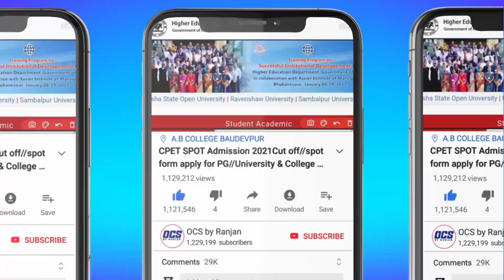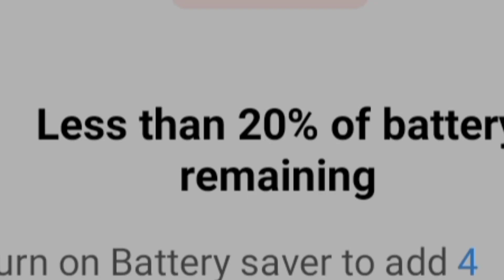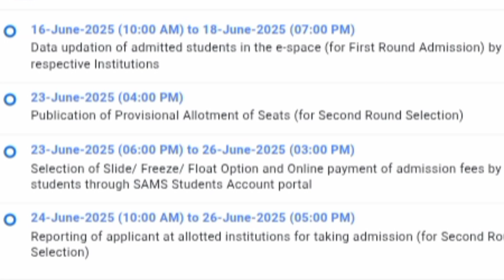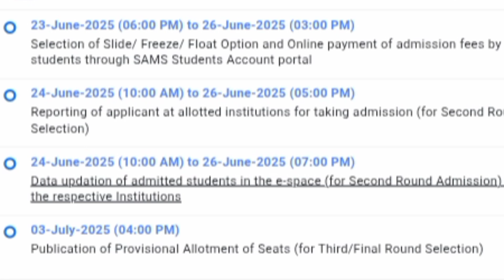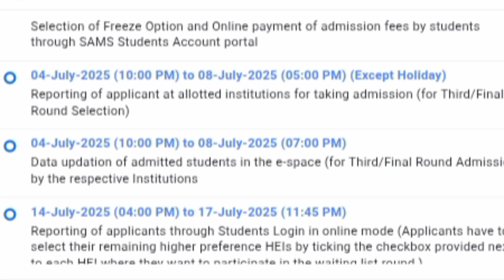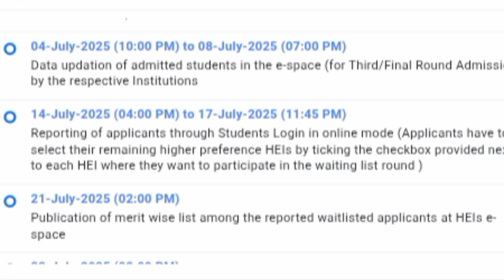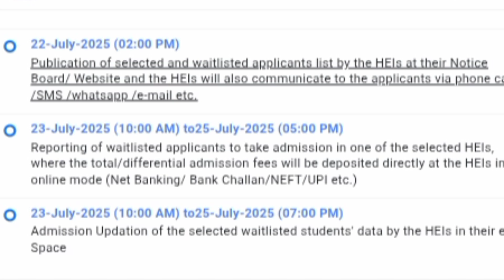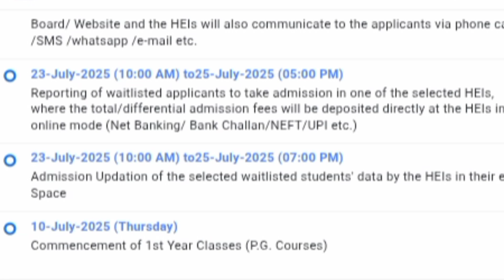CPET PG Admission Timeline 🔴 E Timeline for pg admission 2025//CPET PG result date 2025 pg entrance